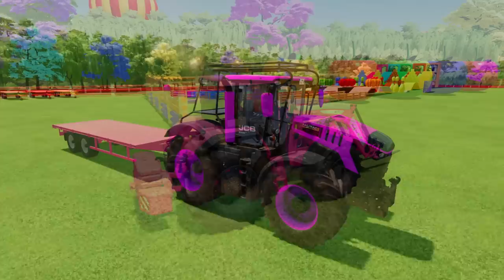LAMBORGHINI vs FENDT vs JOHN DERRE vs CLAAS vs JCB TRACTORS BATTLE WITH TOMATOES - Fs 22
🌾 Welcome to Green Farm - Your Prime Destination for Farming Simulator 22 Adventures! 🚜🌽

Get ready to embark on an agricultural journey like never before! Green Farmer is your go-to channel for immersive and entertaining content centered around Farming Simulator 22. Whether you're a seasoned farmer or just getting your hands dirty, our videos are crafted to provide a perfect blend of education and entertainment.

🌽 Why Green Farm?
At Green Farm, we believe in the power of community, the thrill of the harvest, and the satisfaction of a well-run farm. Join us as we plow through the fields, cultivate friendships, and harvest a bumper crop of fun in Farming Simulator 22.

Let's grow together, one virtual seed at a time!

Get ready to sow, grow, and harvest the ultimate farming experience with GreenFarm. Farming Simulator 22 has never been this exciting!